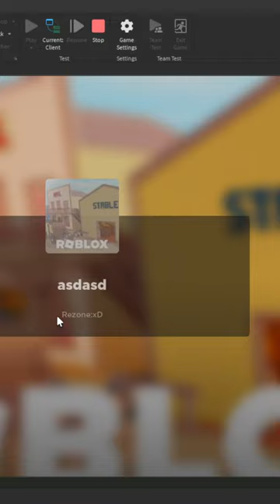I made a Roblox Barry's Prison Run in ROBLOX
How To make a barry prison in roblox studio
Roblox Studio
barry roblox